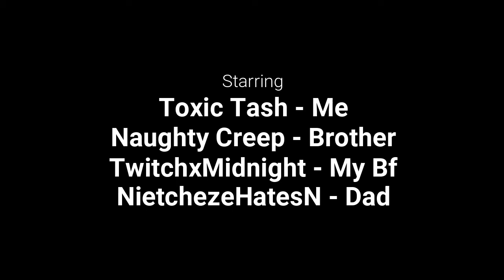Red Dead 2: The Rasp of Tash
In the beginning, there was healthy, happy, Tash.

But near the middle, you hear the voice of a frog if it was thrown down and endless well. The Rasp of Tash commences.

In this video, train heists, eliminations, getting captured and much more happen!